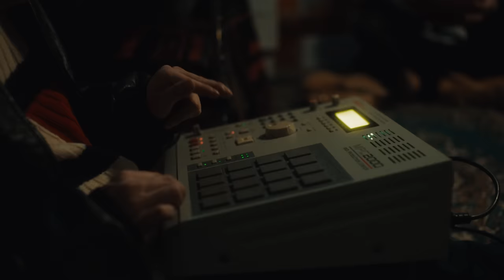DJ TATSUKI - City of Dreams feat. IO & MonyHorse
BIG-T, FEBB, Gucci Prince & LEGAL-IZE

(prod by ZOT on the WAVE, Homunculu$ & TRILL DYNASTY)
Stream & Download

MUSIC VIDEO
Director : Naohiro Ohashi
Assistant Director : Dag
Director of Photography : Gaku
Camera Chief Assistant : Sho Yamagami
Camera 2nd Assistant : Yoshiki Nakajima
Crane Operator：Yusuke Okamoto
Crane Assistant：Mie Miyashita
Driver：Munehiro Muraishi
Gaffer : Ryuto Iwabuchi
Lighting Chief Assistant : Takahiro Yamaguchi
Lighting Assistant : Yuki Ogawa
Prop Designer : Dag
Colorist : Yoshiyuki Nishida
Production Assistant : Yuki Yamashita
Production Assistant : CHOBI
Production Assistant : Masaki Hashimoto
Project Manager : Yuta Rikiyama
Producer : Koki Takei(woofilms)
Producer : Takahiro Tamura(BLIND CINEMA)

Starring
DJ TATSUKI, IO, MonyHorse, D.O

Cast
T2K, Greedy on ILLBLOCK, MUD, ZEUS, Y'S, 千葉雄喜, Ikki, Mony’s Son
CEO KAZU, G.O.K, DJ CHARI, ZOT on the WAVE, $MOKE OG, THE ANSWER, 018, K23, DJ KANJI, ブチギレ氏原
Hideyoshi (Tokyo Young Vision), DJ NORIO (Tokyo Young Vision), DALU (Tokyo Young Vision), OSAMI (Tokyo Young Vision), Big Mike (Tokyo Young Vision), Foux
Kaleido (Sound’s Deli), Moon Jam (Sound’s Deli), G YARD (Sound’s Deli), Gypsy Well (Sound’s Deli), Tim Pepperoni (Sound’s Deli)
Kai$ea(NARP COMMUNITY), Fat Ragkoh(NARP COMMUNITY), OZZa(LibeRty Doggs), ひっくん (SouthBronz)
Yudai Kokawa, Yuutarou Nakata, Kyo Koizumi, Ryuunosuke Yamanashi, Daigo Tanazawa, madfuckbi, Issey, Suguru, Kaichi, Sean, Riku, Seita, Koki, Kota, Siya, Tyga,
Tatsuro, Ryusei, babynasa, laura, Manato Sato, Masa Takahashi , Yuta Saito, Nozomi Tanaka

Special Thanks
GROW AROUND, BlackEyePatch, Genki Masuda, Tsubasa Komine, Diner018

Costume Provided by Timberland

Mixed by Ryusei
Masterd by Dave Kutch
Recording Engineer by Ryusei
Recording Studio at ebonyeyes studio
Jacket Design by cherry chill will.